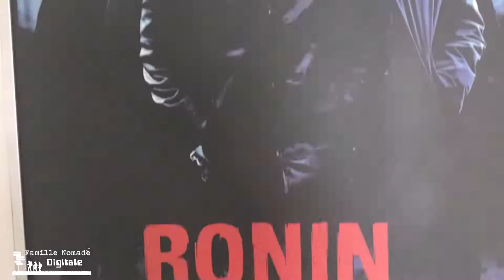Vlog-Home tour de notre 2ème logement à Johor-Bahru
Home tour de notre 2eme logement à Johor Bahru(Malaisie)
🛑 DÉROULE CETTE BARRE POUR PLUS D'INFO ⬇️

💻✈Tu veux devenir nomade digital ?  Profite de notre formation 100 % gratuite

💰 Tu veux gagner ta vie en proposant tes services en ligne

➖➖ 🎁 MASTERCLASSES GRATUITES 🎁 ➖➖

► COMMENT DEVENIR REDACTEUR WEB ✍️🚀
Besoin d’une introduction au métier de rédacteur web ?
🎁 Masterclass 100 % gratuite : « 7 vérités que tu dois connaitre sur cette activité (et qui se cachent derrière ceux qui réussissent rapidement !) »

► COMMENT DEVENIR ASSISTANTE VIRTUELLE 👩🏻‍💻 🚀
Le métier d’Assistante Virtuelle t’intéresse ?
🎁 Masterclass 100% gratuite : « “COMMENT DEVENIR ASSISTANTE VIRTUELLE (Et 7 secrets pour t'épanouir dans ce métier) »

➖➖ 🛠 NOS RESSOURCES 🛠 ➖➖

➖➖ 👨🏻‍💻👩‍💻 QUI SOMMES-NOUS ? 👨🏻‍💻👩‍💻 ➖➖

Nous sommes Patrice et Christine, entrepreneurs web depuis 2005, accompagnés de notre fils Logan.
En juillet 2013, nous avons tout quitté et choisi de vivre en nomades à plein temps.
Nous voulons découvrir les pays en allant de ville en ville, en y restant un à trois mois, parfois plus longtemps si l'envie nous prend.

Au cours de ces 10 dernières années, nous avons vécu sur 4 continents, dans de nombreuses destinations : Thaïlande, Malaisie, Vietnam, Singapour, Hong Kong, Japon, Hawaï, Canada, Maroc, Grèce, Bulgarie, Hongrie, Croatie, Italie, Portugal, Espagne, France...

Et cela tout en travaillant à distance grâce à nos activités en ligne.
Un seul  impératif : une bonne connexion Internet !
Un seul but : vivre de belles choses en famille.

Nous vous expliquons :
- Comment voyager et travailler en même temps ;
- Comment faire pour la scolarité des enfants ;
- Comment se loger ;
- Comment gérer tout le côté administratif à distance ;
- Comment avoir des revenus tout en voyageant ;
- Etc.
Bref, nous essayons de vous apporter, à travers notre propre expérience, les moyens de conquérir vos propres libertés.

Christine, Patrice et Logan
La Famille Nomade Digitale

Pense à activer la petite clochette. 🔔